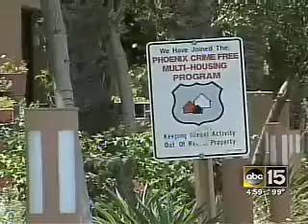Woman loses job, recruits teens for armed robbery spree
Cynthia Roberson was devastated when she lost her job back in April. How was she going to put food on the table? Pay the rent? Make the payments on her Chevrolet HHR? Since prostitution is out of the question, for obvious reasons, she came up with another brilliant ideashed turn her two young sons and their friends into thugs and learn em in the fine art of armed robbery.